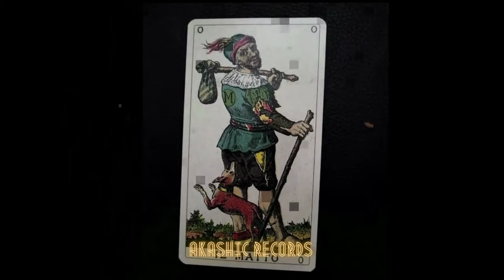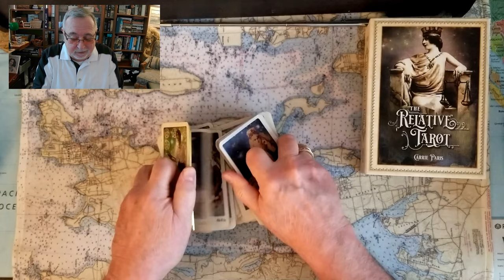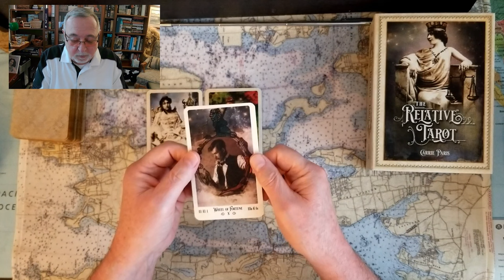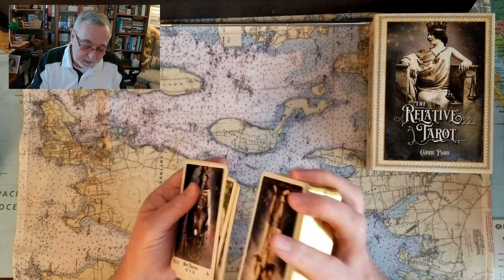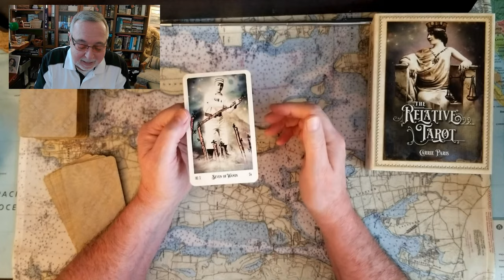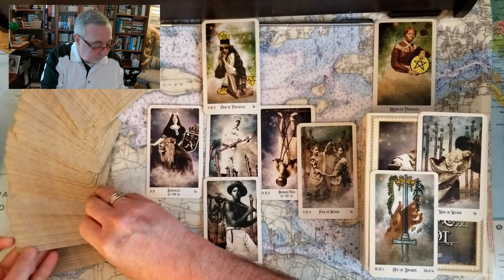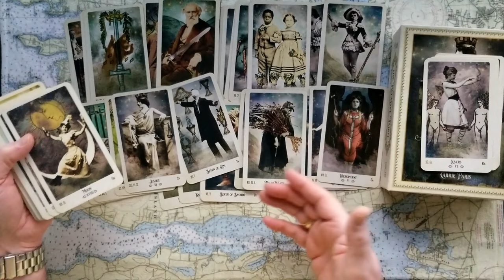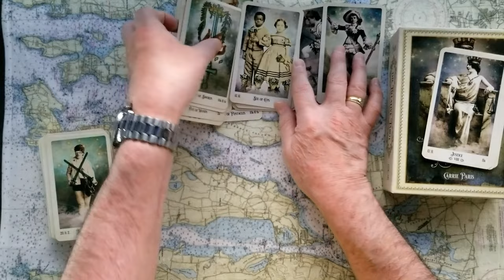Governor Ron DeSantis, Donald Trump, DOJ Special Counsel Jack Smith. Tarot Card Reading